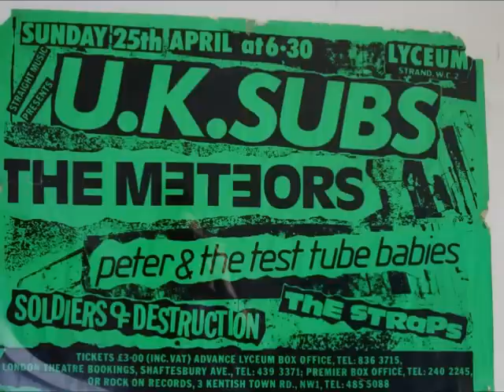The Straps stab the cake d&b mix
2007 studio recordng by the Straps Feat Barnaby Ray (drums) from the rare album In love with the new world order